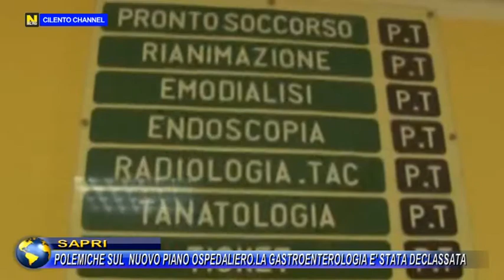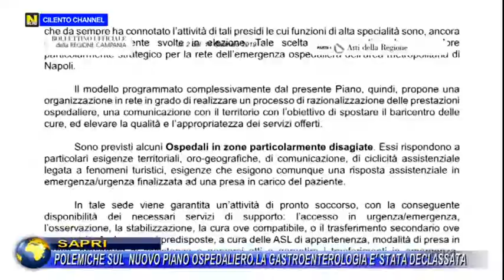SAPRI, POLEMICHE SUL NUOVO PIANO OSPEDALIERO, LA GASTROENTEROLOGIA E' STATA DECLASSATA.